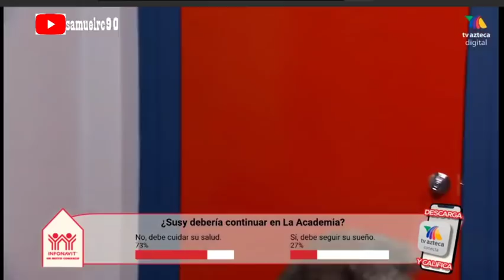Ensayo de Dennis Arana "Mi mayor anhelo" | La Academia 2019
Vídeo propiedad de Tv Azteca México